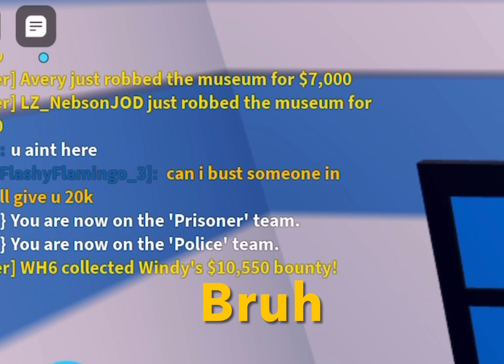Nothing Satisfies Me More Than Catching Large Bounties | Roblox Jailbreak (Arrest Montage #26)